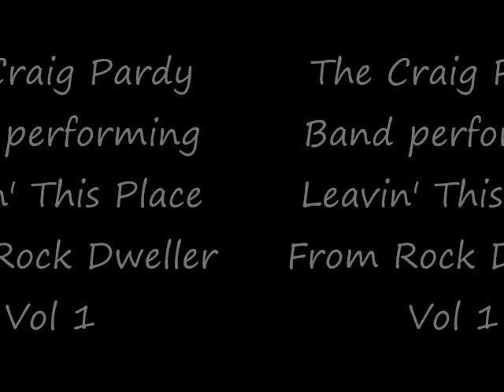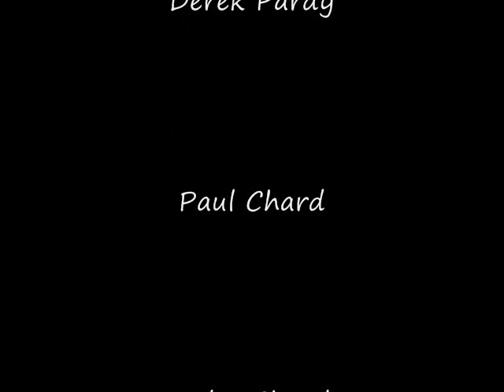Leavin' this place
The Craig Pardy Band Performing Leavin' this place off Rock Dweller Vol.1